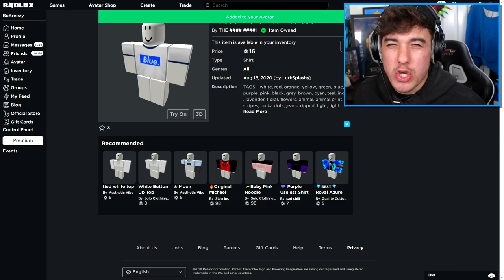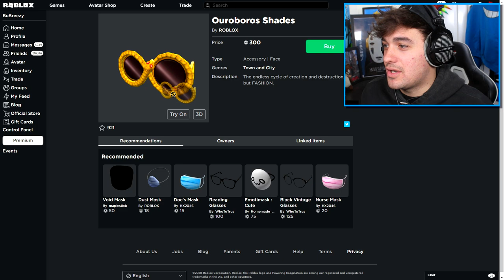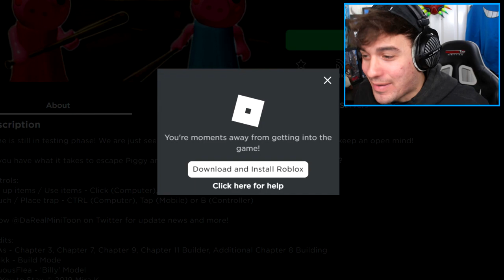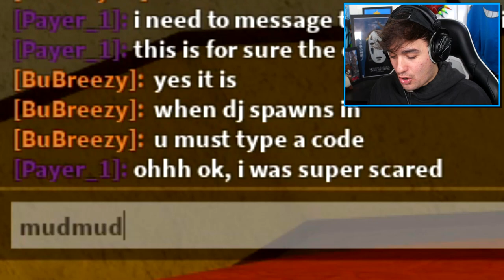PIGGY DISGUISE TROLLING!! Pretending To Be RB BATTLES PIGGYS In ROBLOX PIGGY 2!! (Rb Battles)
Today we piggy disguise troll AGAIN because you guys hit 5k likes on the last video!! if we hit 10k likes i will do it ONE MORE TIME!!